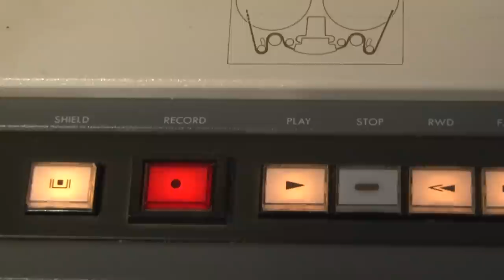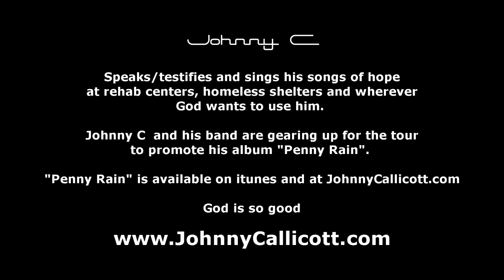EPK-JOHN CALLICOTT (JOHNNY C) official...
OFFICIAL EPK for JOHNNY Cs Album "PENNY RAIN"